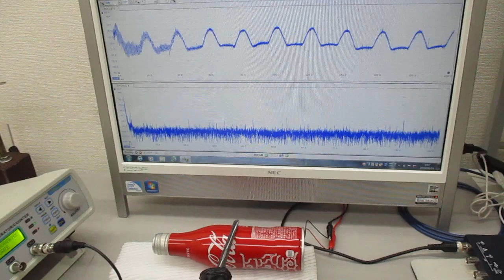物の表面を伝搬する超音波の基礎実験（超音波システム研究所）